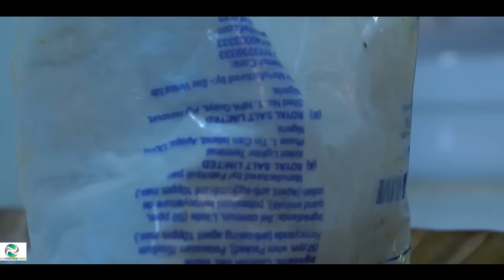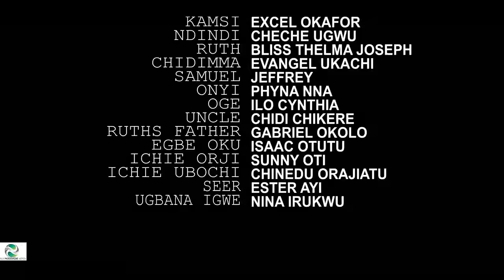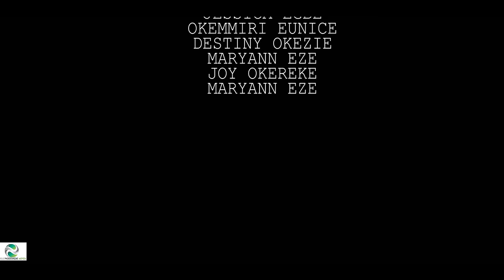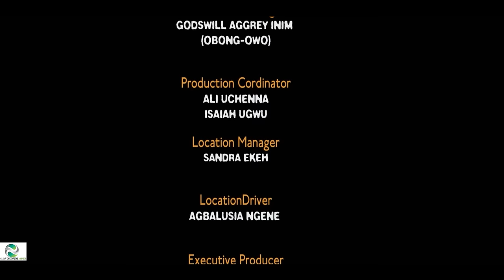This is so Tough- QUEEN'S AT WAR- 2024 NEW NIGERIAN MOVIE-UGEZU J 2023 LATEST NOLLYWOOD FULL MOVIES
This is so Tough- QUEEN'S AT WAR- 2024 NEW NIGERIAN MOVIE-UGEZU J  UGEZU 2023 LATEST NOLLYWOOD FULL MOVIES